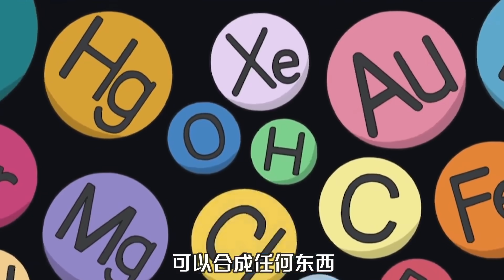哆啦A梦：地下挖出美食矿井，静香偷吃独食被伙伴发现。哆啦A梦新番国语中文 机器猫 儿童动画 动漫解说 大雄 静香 胖虎 小夫 小叮当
哆啦A梦新番458：地下挖出美食矿井，静香偷吃独食被伙伴发现

哆啦A梦解说大家族又新添一成员：小咖说动漫
本頻道製作的所有影片都符合平台的使用政策，沒有任何違規行為。